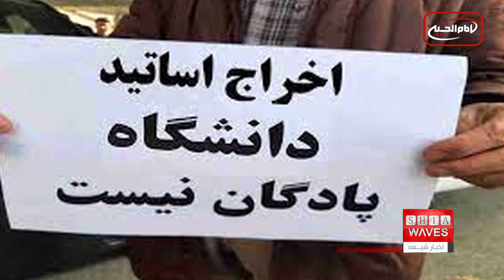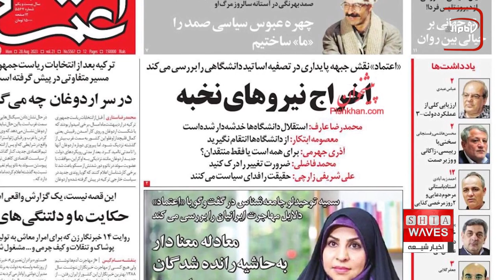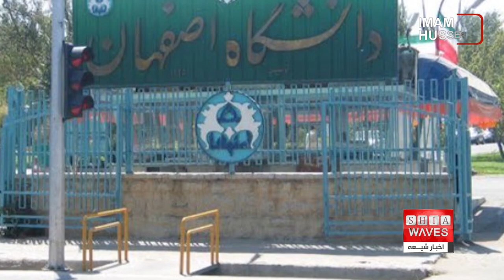موج جدید اخراج اساتید دانشگاه های ایران ، دلایل و واکنش ها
گفتگوی اخبار شیعه با دكتر عماد رايان پور، استاد دانشگاه و كارشناس مسائل ژئوپلتیک از تهران

ده‌ها استاد دانشگاه از اوایل دولت سیزدهم به ریاست ابراهیم رئیسی در ایران اخراج یا تعلیق شده‌اند.
در ماه‌های گذشته اما سرعت اخراج اساتید شدت گرفته است.
در همین حال زمزمه‌هایی از جذب ۱۵۰۰ عضو هیأت علمی سهمیه‌ای شنیده می‌شود.

لیست اساتید اخراجی و تعلیقی دانشگاه‌های ایران هر روز طولانی‌تر می‌شود ، اساتیدی که حقوق برخی از آنها ماه ها بود که قطع شده بود یا تعلیق بودند و حالا حکم نهایی اخراج خود را دریافت کرده‌اند.
سریال اخراج اساتید دانشگاه های ایران در دولت ابراهیم رئیسی، که از شهریور سال ۱۴۰۰ به دنبال حوادث رخ داده در ایران با اخراج بیژن عبدالکریمی استاد فلسفه دانشگاه آزاد آغاز ، و به ویژه در هفته های گذشته سرعت بیشتری به خود گرفته است.
همزمان با زنجیره حذف اساتید منتقد از دانشگاه‌ها، علی شریفی زارچی استاد سابق دانشگاه صنعتی شریف خبر داد که دولت ابراهیم رئیسی مخفیانه فرایند جذب ۱۵۰۰ عضو هیأت علمی همسو را به صورت سهمیه‌ای، فوری و خارج از چارچوب علمی موجود در دانشگاه‌ها آغاز کرده است ، او با «فاجعه» خواندن این تصمیم، سکوت جامعه علمی در برابر آن را «خیانت به ایران» عنوان کرده بود.
محسن رنانی، استاد گروه اقتصاد دانشگاه اصفهان این اقدام ها را انقلاب فرهنگی دوم و کودتا علیه نظام علم می‌داند و چنین حرکتی را  به منزله شلیک نهایی به مغز نظام علم توصیف کرده است.
آمنه عالی، استاد سرشناس دانشگاه علامه طباطبایی که خبر اخراجش چهارم شهریور منتشر شده بود، در نامه‌ای سرگشاده تأکید کرد: «ما معلم‌ها نمی‌توانيم و نباید مطیع و پیرو حکومت‌ها باشیم.»
روزنامه اعتماد در گزارشی به پشت پرده پروژه خالص‌سازی در دولت پرداخته است ، در این گزارش آمده که مشخص شد که پشت پرده خالص‌سازی در دانشگاه‌ها تیم جبهه پایداری قرار دارد ، به همین دلیل است که بلافاصله پس از اخراج اساتید برجسته دانشگاه شریف، اعضای جبهه پایداری یا برخی اساتید دانشگاه امام صادق جایگزین آنها شده‌اند.
علاوه بر دانشگاه های دولتی ، خبر «بازنشستگی اجباری» ۹ تن از اساتید دانشگاه آزاد هم منتشر شد، اساتیدی که هیچ کدام سقف مدت ۳۰ سال اشتغال را تکمیل نکرده بودند و به آنها اعلام شده برای تسویه حساب به دفتر اداری دانشکده مراجعه کنند.
از تدریس حسین علایی از فرماندهان رده بالای پیشین سپاه در دانشگاه تهران و رضا صالحی امیری از چهره های سابق امنیتی و وزیر ارشاد دولت حسن روحانی در دانشگاه علوم و تحقیقات هم جلوگیری شده است.
پس از اخراج گسترده ی اساتید از دانشگاه های ایران، خبر استخدام دو مجری خبرساز صدا و سیما، امیرحسین ثابتی و عباس موزون در دانشگاه شریف برای تدریس در ترم جدید این دانشگاه جنجال برانگیز شده است ، امیرحسین ثابتی مجری برنامه «جهان آرا» در شبکه افق است و عباس موزون اجرای برنامه «زندگی پس از زندگی» در شبکه چهار سیما را برعهده دارد.
در واکنش به این رخدادها، کانون صنفی استادان دانشگاهی ایران ، ۵ شهریور با انتشار بیانیه‌ای از «دخالت فراوان» نهاد‌های امنیتی و اطلاعاتی در امور مربوط به دانشگاه‌ها انتقاد کرد و در مورد آن‌چه «زوال تدریجی» این مراکز خواند، هشدار داد.
درحالی‌که کمتر از سه هفته به سالگرد اعتراض های «زن زندگی آزادی» باقی مانده ، اقدامات دستگاه‌های امنیتی در زمینه‌های گوناگون از جمله دانشگاه‌ها برای پیشگیری از شکل‌گیری دور جدیدی از اعتراضات شدت گرفته است.
پیش از این گزارش‌هایی دربارهٔ به تأخیر انداختن آغاز سال تحصیلی در دانشگاه‌ها از بیم حضور دانشجویان در تجمع‌های مرتبط با سالگرد اعتراض‌ها منتشر شده بود.
دانشگاه‌ها دلیل این اقدام را پایان یافتن مدت قراداد اساتید اخراجی عنوان کرده‌اند در حالیکه برخی منابع نزدیک به حاکمیت این تصمیم را به حمایت افراد یاد شده از اعتراض‌های اخیر در ایران نسبت داده و آن را تحسین کرده‌اند.
روزنامه کیهان در واکنش به این موضوع نوشته اخراج اساتید دانشگاه پیش‌پا افتاده‌ترین مجازات نسبت به حمایت این افراد از معترضان بوده است.
معصومه ابتکار استاد دانشگاه و معاون دولت های خاتمی و روحانی ، در واکنش به موج اخراج برخی اساتید از دانشگاه‌ها خطاب به عاملان این اقدام گفته است: انتقام ناکارآمدی و عدم موفقیت خودتان را از دانشگاه نگیرید!
محمدرضا عارف، رئیس اسبق دانشگاه تهران و معاون اول دولت خاتمی نیز با انتقاد از اخراج سریالی اساتید، چنین اقدامی را سبب خدشه‌دار شدن استقلال دانشگاه‌ها قلمداد کرده است.
سید مصطفی محقق داماد نواده ی موسس حوزه علمیه قم و از چهره‌ های مشهور دانشگاهی و حوزوی به اخراج اساتید از دانشگاه‌ها انتقاد کرده و گفته است بدون شک آن‌ها که این اتفاقات را ایجاد کرده و اجرا می‌کنند، بدنبال ضربه زدن به کشورند و استقلال دانشگاه ها را زیر سوال می برند.